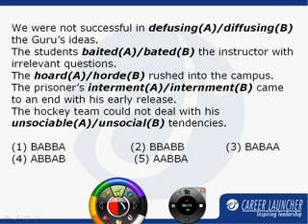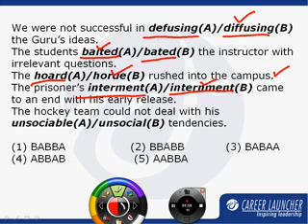CAT 2008 Solutions: Question 54 from Set 111